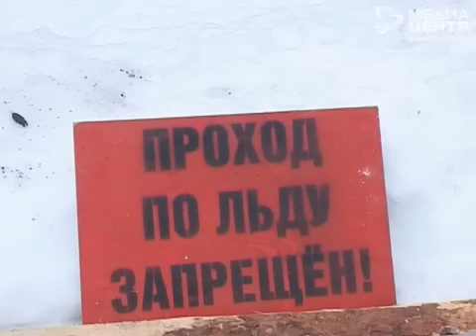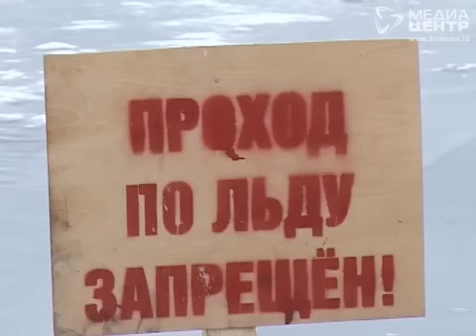Подледный лов в Череповце снова под запретом